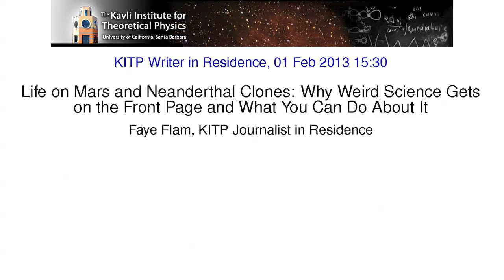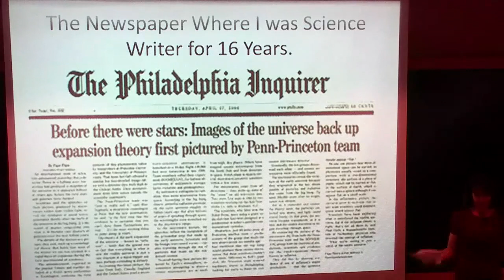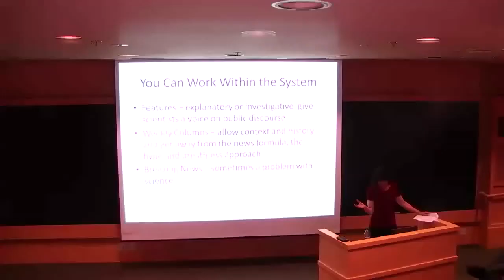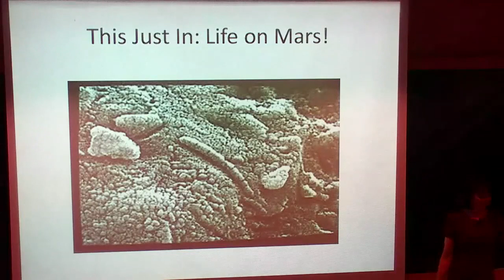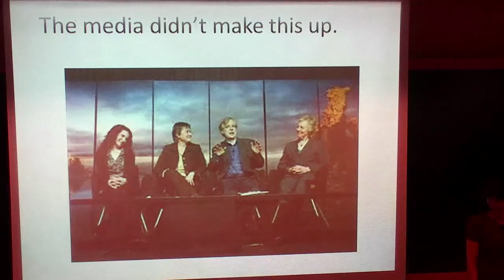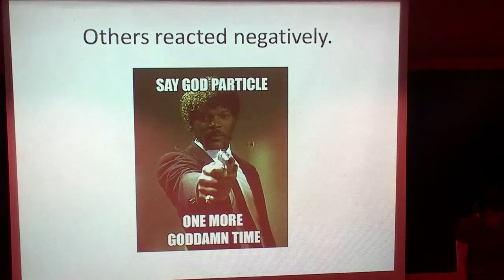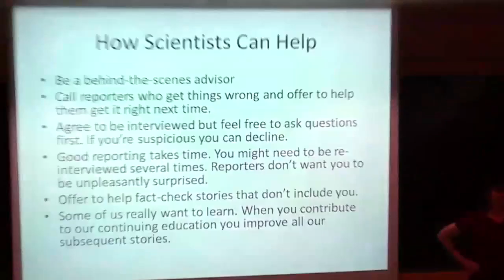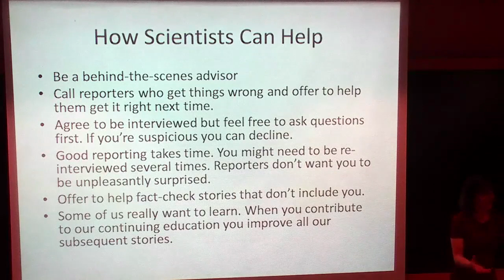Life on Mars & Neanderthal Clones: Why Weird Science Gets on the Front Page ▸ by Faye Flam